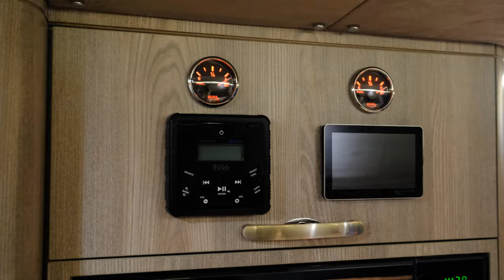Caracat Introduction Film 2023 - Einführung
THE STORY OF İNNOVATİON

ABOUT US
CARACAT is the result of a brilliant idea by the daughter of the company's
founder. Aylin's concept was to create a catamaran that could be transported
on land, completely eliminating the need for a marina. With this idea in mind,
 the team began to develop a system that would make this a reality.

After extensive research and development, they created a patented system that
allows the pontoons at the bottom of the catamarans to be opened and closed,
making it possible to transport the vessel on land. This innovation has
completely removed the limits of imagination in terms of where and how you
can explore the world.

In essence, the team has turned catamarans into mobile living platforms on
land, offering unlimited possibilities for adventure and discovery. With over half
a century of experience in the caravaning industry, Schneider Caravaning joined
 forces with the team to create CARACAT, a platform that offers unmatched
comfort both on land and in water.

Today, CARACAT is revolutionizing the yachting industry, providing a new way
to experience the world's waters and beyond. The innovation and creativity
behind CARACAT have made it possible for anyone to explore the world
without limits.

SEA LAKE AND LAND
Sea, lake, and land- Caracat has got you covered! With its unique design,
Caracat offers a solution for living life to the fullest- all in one vehicle. You can
now experience the tranquility of the sea, the calmness of the lakes, and the
adventure of land with Caracat. It is a vehicle that opens up the imagination to
new possibilities, making your dreams a reality.

Additionally, Caracat provides three times more comfort on the water than
traditional boats, allowing you to fully relax and enjoy your time on the waves.

ALL MODELS
CARACAT 66, CARACAT 76, CARACAT 86, COMING SOON... 1071M

ECONOMİC
"Yachting is a luxury hobby and is often the dream of free-spirited individuals.
Caracat is making this dream come true by making it more accessible. Caracat
 makes it easy to own a catamaran and offers advantages in terms of
maintenance, disposal, and marina costs. The idea of parking a boat in the
backyard of your garage may seem insane, but it's becoming a reality with
Caracat.

FREEDOM
The world is made up of %75 water, which is now entirely yours to explore.
Enjoy the freedom to navigate wherever your map takes you, without needing
any special license. Welcome to the new world of freedom!

LICENSE
Owning or using a Caracat doesn't require any special license. Your B1 driver's
license is the only license you need to explore the world. Electric motor allows
you to explore the sea whenever you want. Whether it's the sea, lake, or the top
of the lands, one license is all you need to unlock the world beneath you.

SECURE
Caracat's high profile pontoons ensures that you stay safe even in strong waves,
while still providing maximum comfort. With Caracat, a small-sized vehicle now
has the capabilities of a larger sea vessel, allowing you to explore the sea with
peace of mind and security.

COMFORTABLE
Caracat offers all the comforts of home, including a bedroom, balcony,
bathroom, kitchen, and technology. The best part is that there are no
boundaries or fixed addresses, as your lifestyle and needs will determine your
interior design with a variety of customizable options. Caracat allows for quiet,
comfortable travel and provides high-end technological and navigational tools
to enhance your experience.

It is now possible to have a catamaran
with a length of 6.60 m, 7.60 m, 8.60 m
and 1071 m , petrol, and electric engine
options and a water mobility capable of
 accommodating 4 or 6 people.

Increasing speed and cruising capability
with the engine power (10 - 100 hp)
outboard electric or petrol engine
 options to be preferred.

Thermal tempered glass or laminated
safety glass offered according to your
needs.

Teak covered deck, furniture, textile,
 bathroom and kitchens
produced in the highest quality.

Gas, diesel-electric and only electric
energy options and top quality selected
heating, air conditioning and kitchen
 equipment according to your needs.

Increased stability and comfortable use
with the catamaran hull that expands in
both directions in the water.
It is a smart vehicle where you can enjoy
the water with the large sunbathing
area provided on the upper deck and
the balconies on both sides.